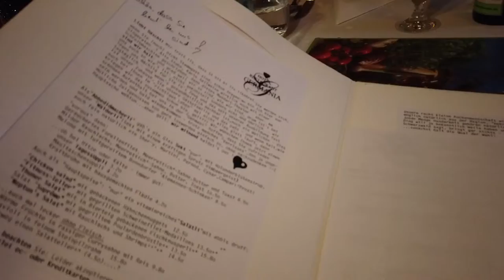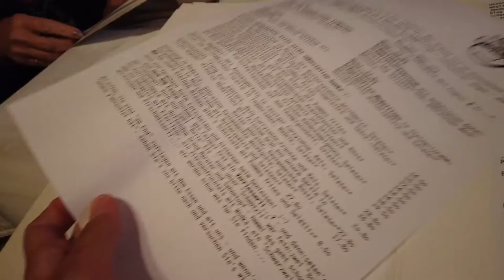พาไปกินอาหารเยอรมันที่ Germania Restaurant at Bonndorf German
วันนี้พาทุกคนไปรู้จักอาหารเยอรมันกันค่ะ อร่อยแต่ว่าจานใหญ่มากๆๆๆ

1.Life  is  for Living
2.The  New fools
3.Waddaya Know

Instragram : @jirastepbystepswiss